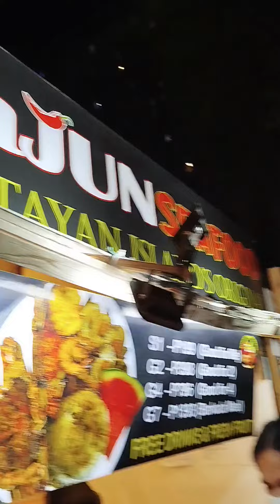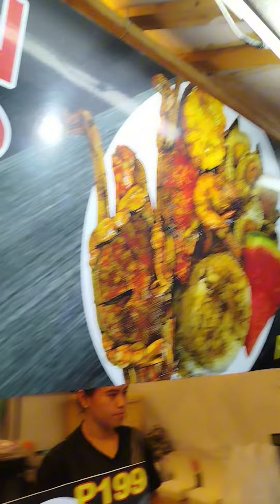Salamat sa Dinner Roben Odegart,Sugbo Mercado 🍤🐚🦞🦐🦀🐟🍽️🍛 Yummy 😋